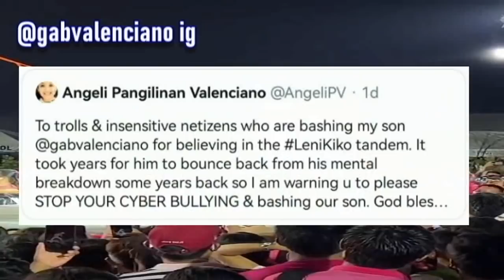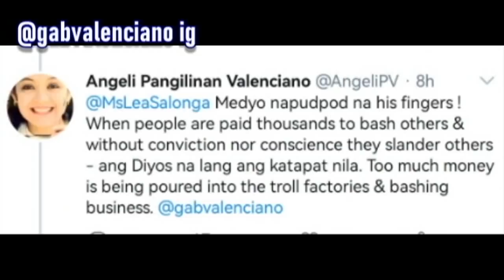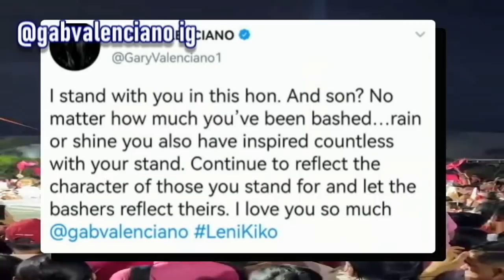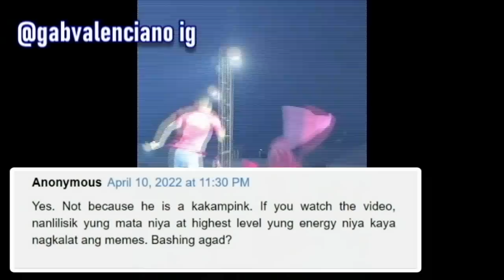LEA SALONGA PINAGSABIHAN si GAB VALENCIANO at ANGELI! WATCH NIYO ANG SAYW NI GAB! KAYO NA HUMUSGA!